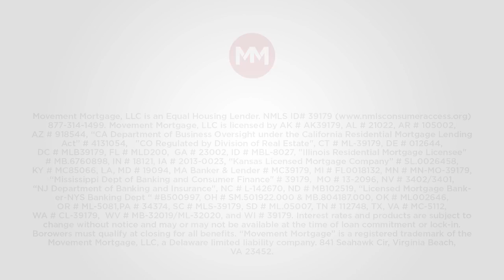Heidi Burkett - ERA Wilder Realty